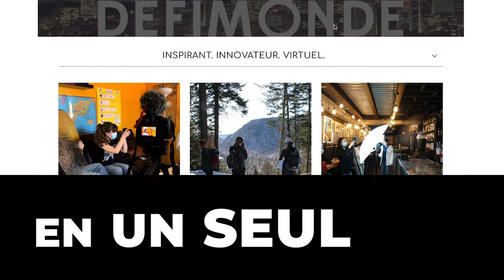DéfiMonde - Bande-annonce Festival de films - Finissant.e.s 2021